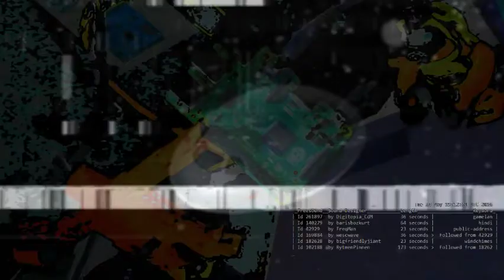DroneTV Demo Reel 4: Autonomous Dronesound Raspberry Pi Art Project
"24/7 Sureality TV Show of a Machine Subconsciousness." - Area Man

__ Welcome to DroneTV __
A constantly evolving live stream of audio/visual textures generated autonomously by a system designed for this purpose, by lo-fi avant-garde performance artist "Master Monkey". That's me, hi! Read below about how it works.

__ Adjust the Sounds Yourself __
Change the mix by Tweeting to @DieMasterMonkey with "Drone" and any single word - for example...

      @DieMasterMonkey Drone monkeys

...to add monkey-related sounds to the mix over the next few minutes. Read on about now all that works.

Here in my lab, in California's lovely Bay Area, sits a "Raspberry Pi" single-board Linux computer running a program I call SonicMonkeyPi". It chooses sounds from FreeSound.org's latest uploads matching a list of key words, then mutilates, re-mixes, and streams the results to you in real-time.

Sometimes it follows a "trail" of highly-rated, similar sounds. The result is a gradually-morphing audio landscape of noise and sound.

__ Code __
U geeky bro? K, you can check out the Early Adopter's Kit (for Linux) available now

* IF YOU LIKE IT, please tell your friends - I hope to Kickstart a dedicated Mac Mini for the stream, which will greatly improve audio quality.*